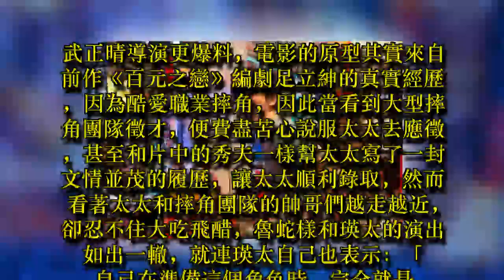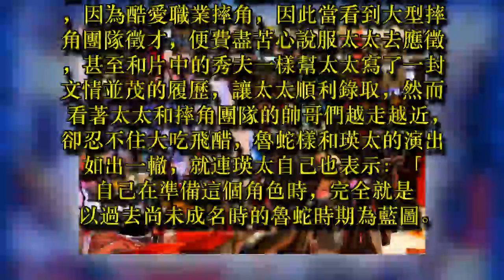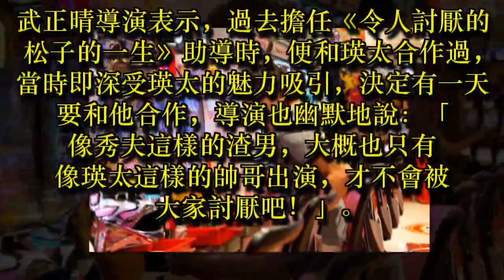瑛太坦承也有魯蛇時期 代入